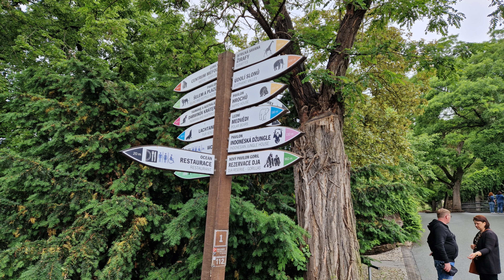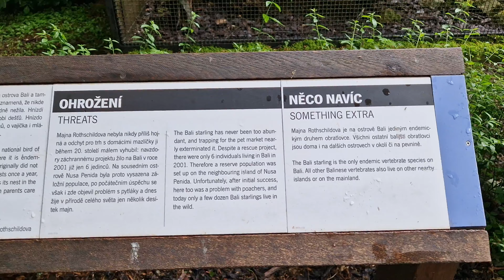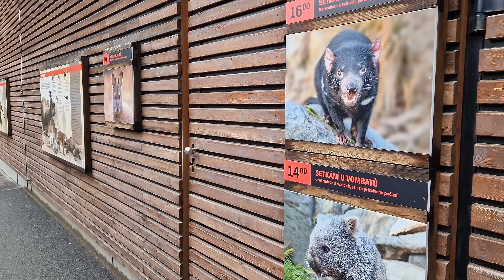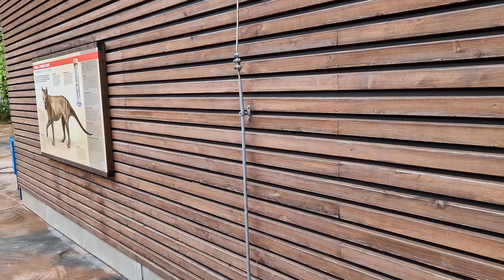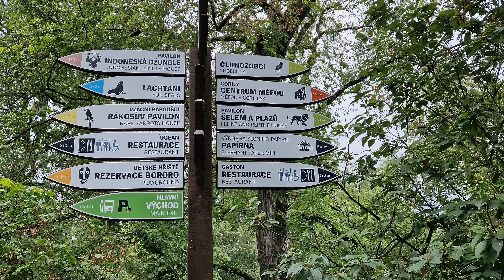Zoo Prag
Hier seht ihr unser Video vom Zoo Prag am 28.05.24